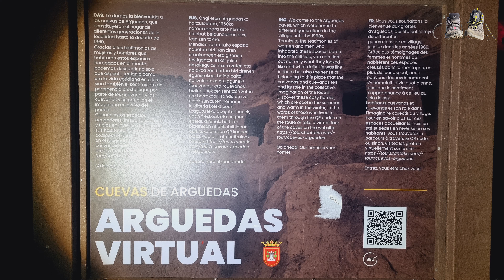Navarra EP14: Un equipo de investigación y un desierto por descubrir en las Bardenas Reales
Nos adentramos en el desierto mas grande de Europa que esta en Navarra!. Impresionantes llanuras salpicadas por montañas de formaciones areniscas. Pero antes, nos hacemos eco de un "extraño caso" en un pueblo colindante: Arguedas. Ahi vamos con nuestro personal "Equipo de investigación".